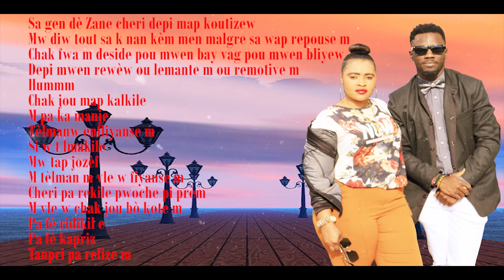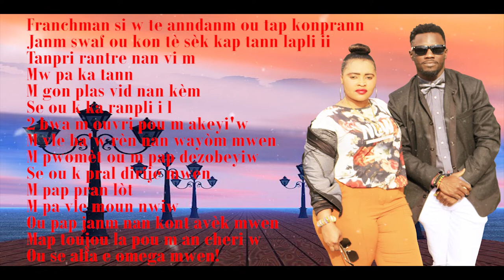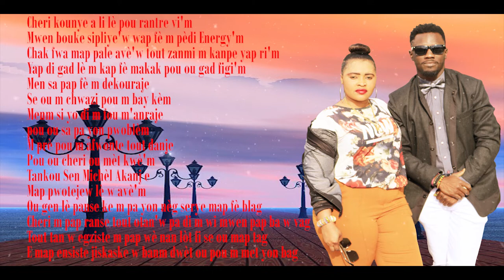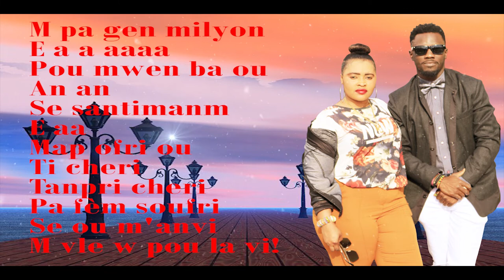Tirèn'n Video Lyric's Atis Marco LeDominan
Tirèn'n Video Lyric's Atis  Marco  LeDominan trè byento Video Official la ap deyo avek realizatè nou JHS Belle image Video Production